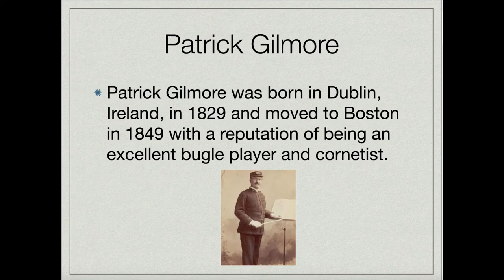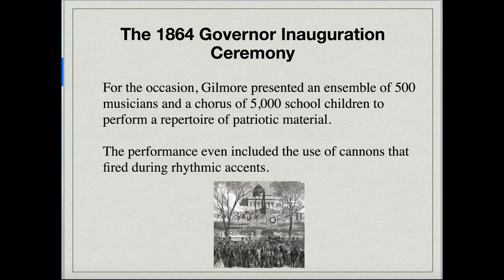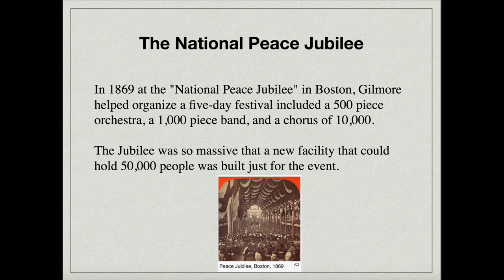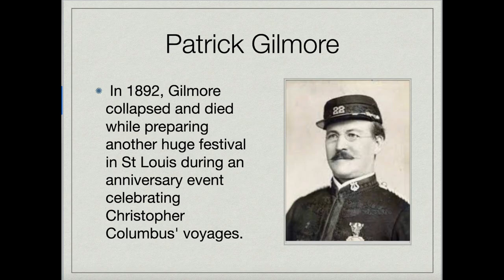Patrick Gilmore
In this video, we take a look at Patrick Gilmore, a significant march composer, and festival organizer.